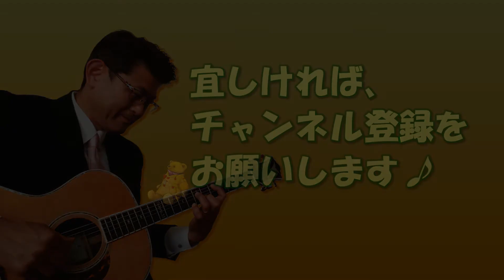ソロギター【きよしこの夜】超詳しいギターの弾き方(コード・超詳しい説明付き) | ゼロからギター (その204)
クリスマスソング【きよしこの夜】ソロギターの弾き方を超詳しくやってみました。凄くゆっくりと見やすく弾いておりますので、ぜひ一緒に弾いてみてください。ギターコードも曲に合わせて入ってますし、これならクリスマスに間に合います!!!と思います。